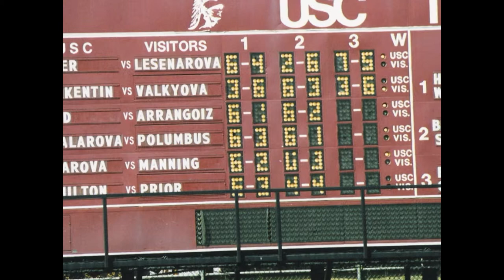USC Tennis 1999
USC Women of Troy Tennis Team 1999